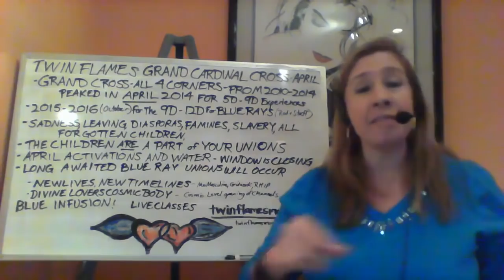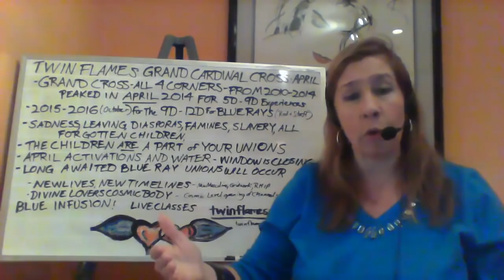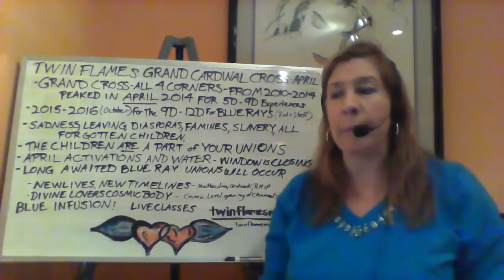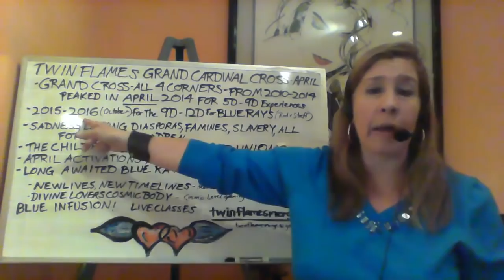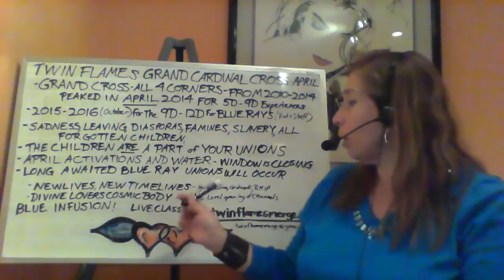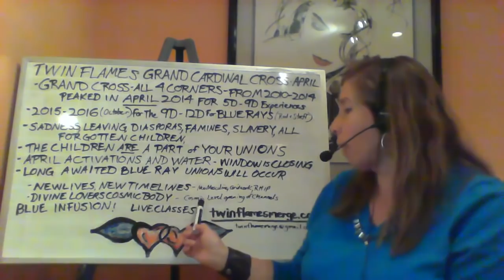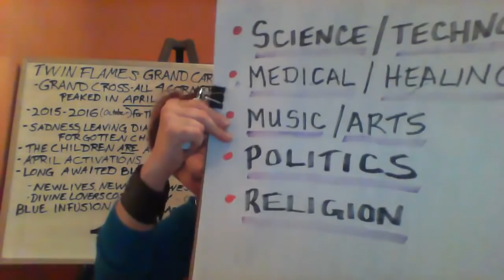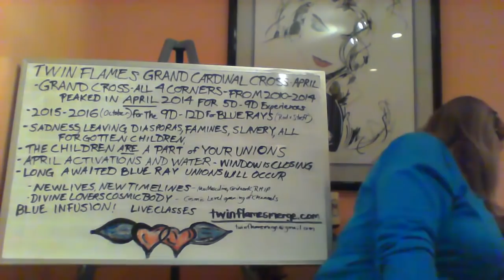Twin Flame Cardinal Cross & Closure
Patricia McNeilly
(PreMed/BioSc UIC)

My Love mission is to help you manifest through your New Twin Flame Body and 5D Romance & Relationship.